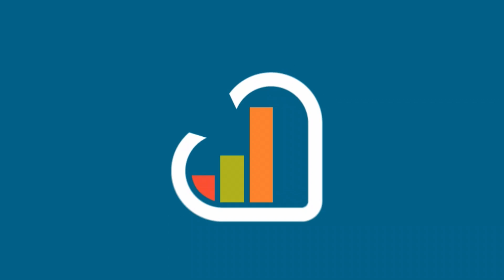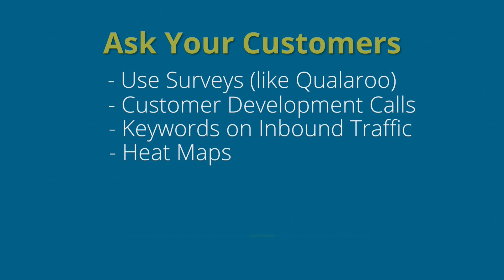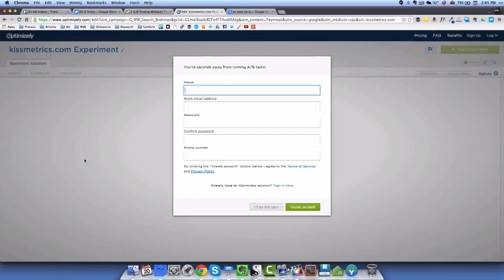A/B Testing Mistakes That Can Kill Your Business Part 1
For more information on "4 A/B Testing Mistakes That Can Kill Your Business -- And How to Avoid Them" - please read this article